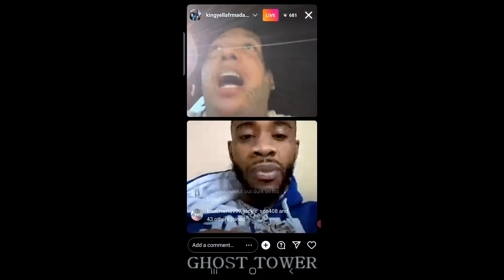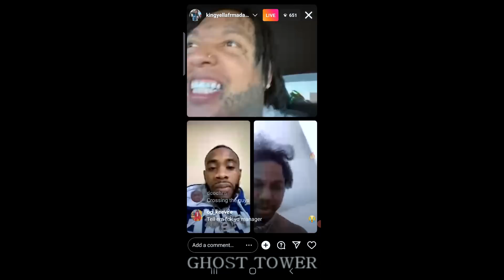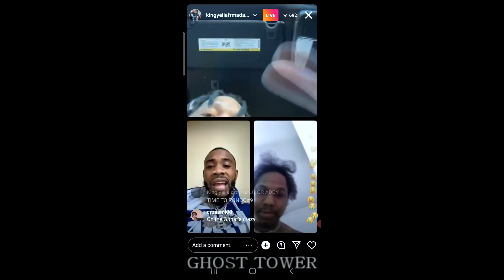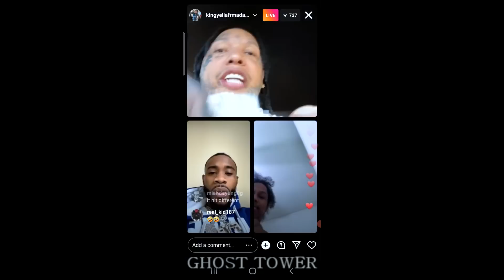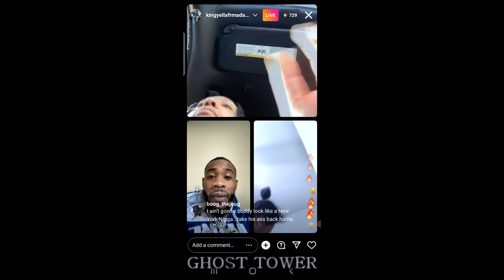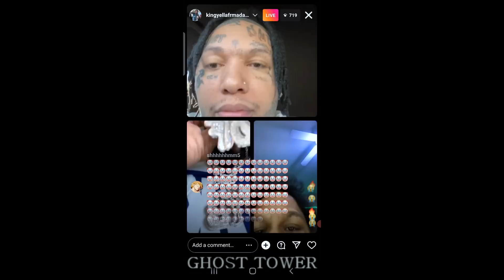"DURK COPIED MY DREADS" (HEATED ARGUMENT) KING YELLA VS OTF JMANE & POPPERAZZI PO